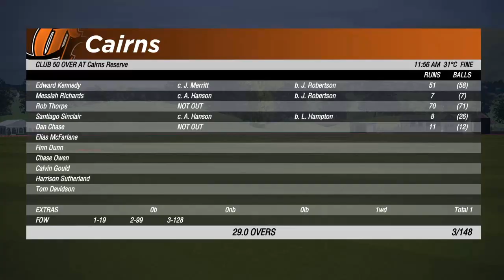CRICKET 19 - CAREER MODE #15 - CLUB CAPTAIN!